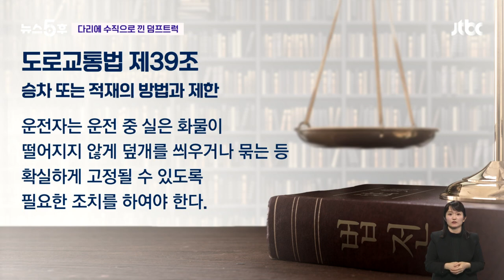"트럭이 수직으로 '번쩍'"…구미서 15톤 덤프트럭, 다리 밑에 끼어 / JTBC 뉴스5후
도로 위에선 정말 우리가 예측하지 못한 일들이 많이 벌어집니다. 키워드는 '일어선 덤프트럭' 정말로 도로에서 덤프트럭이 수직으로 일어서는 사고가 났습니다.